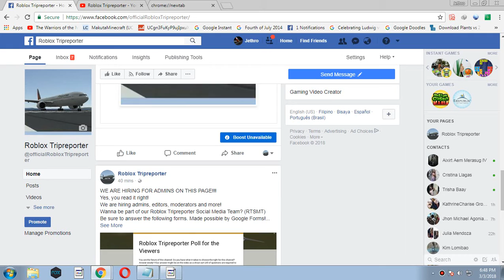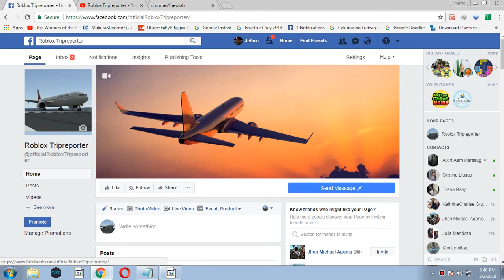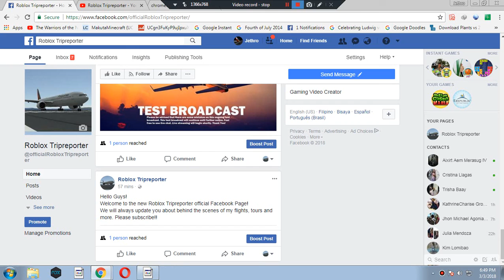Channel's Facebook Page | Channel Blogs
Aloha Guys!
The facebook page is now out!
What are you waiting for like it now!
Also join the FB group of Roblox Tripreporter